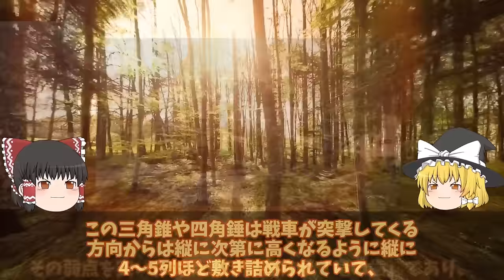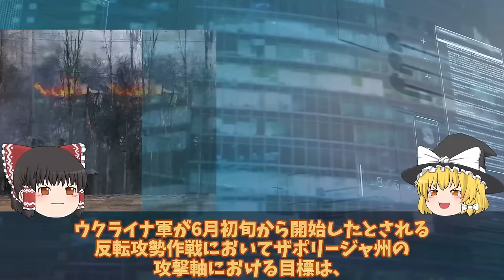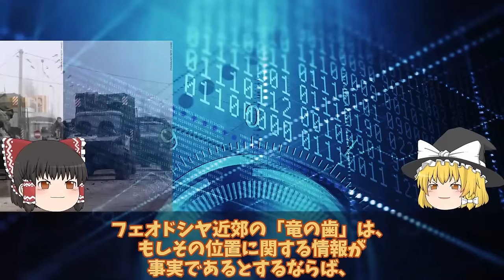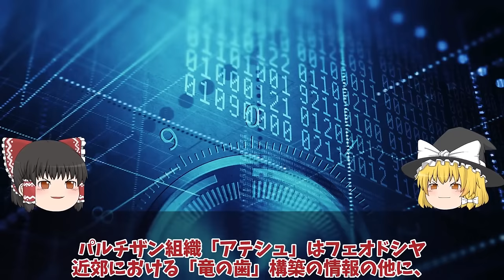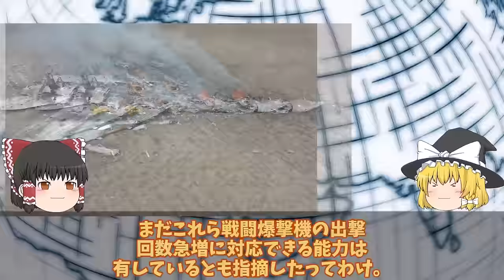【ゆっくり解説・軍事News】クリミア半島奪還スペシャル ウ軍ついにメルトポリ奪還ハイマース炸裂ロ軍クリミア半島で竜の歯構築か！ポンコツ竜の歯撃沈【軍事】【特集】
クリミア半島奪還スペシャル　ウ軍ついにメルトポリ奪還ハイマース炸裂ロ軍クリミア半島で竜の歯構築か！ポンコツ竜の歯撃沈【軍事】【特集】

1 ウ軍ついにメルトポリ奪還ハイマース炸裂ロ軍クリミア半島で竜の歯構築か！クリミア決戦ポンコツ竜の歯撃沈？

2クリミア半島露軍飛行場Su30大爆発進行後90機喪失で稼働率低下壊滅的か！ロ軍恐れる神風ドローンアタック？